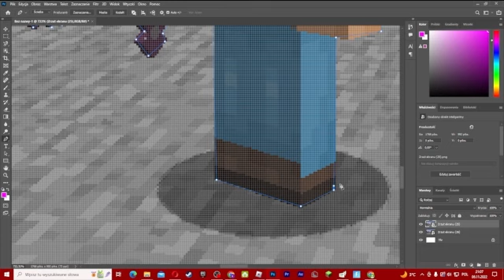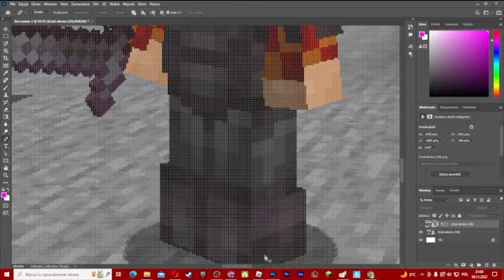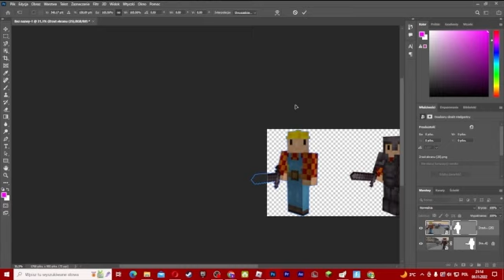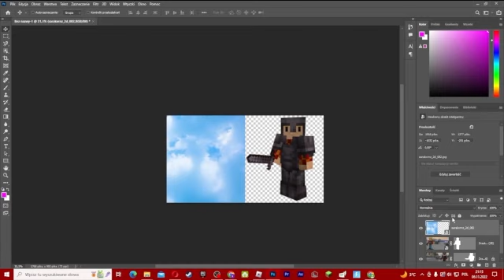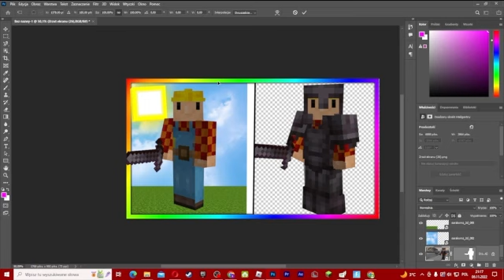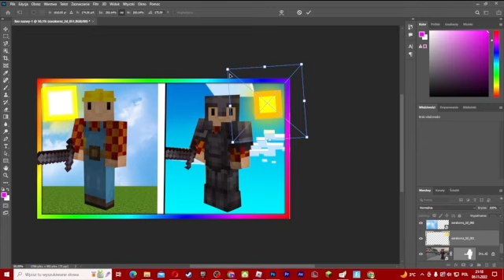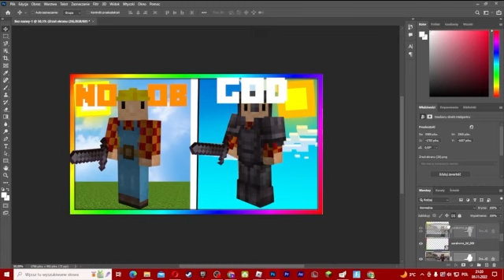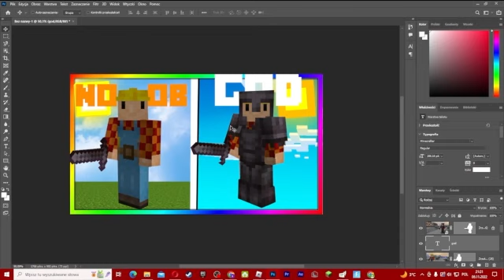jak zrobić miniaturke minecraftowom